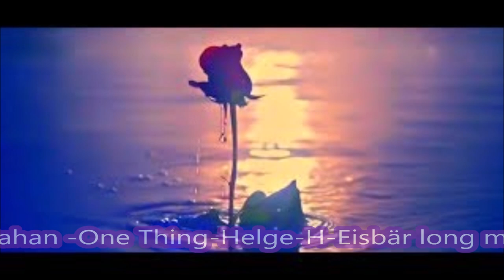Dave Gahan - One Thing-(Helge-Hart Long mix 2020)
Helge-Hart 2021